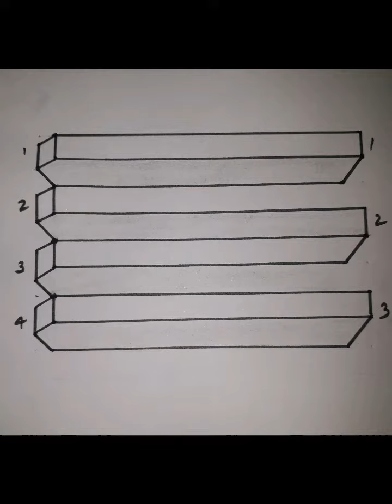बताव कितने स्टिक है trick on the 3d kids drawing